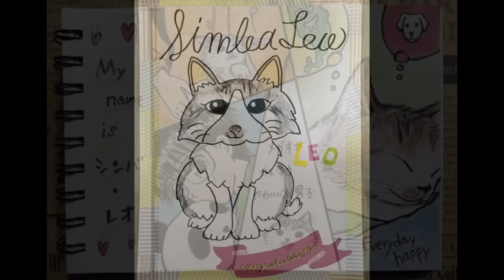保護子猫たちが引っ越しました